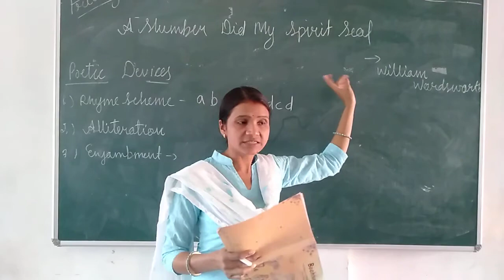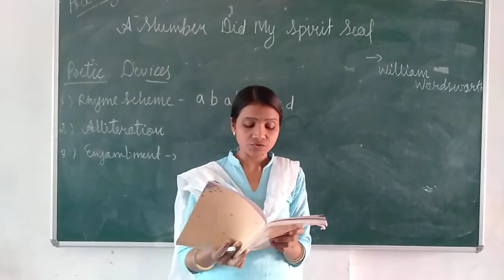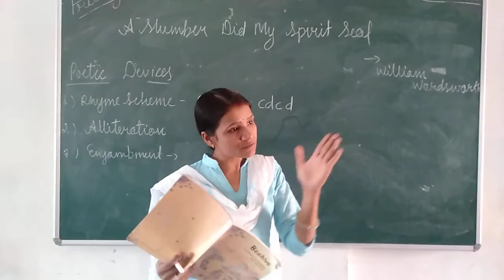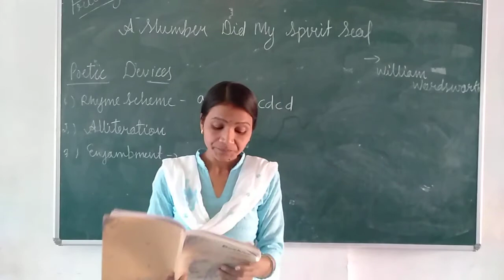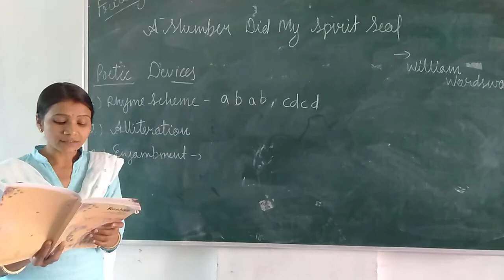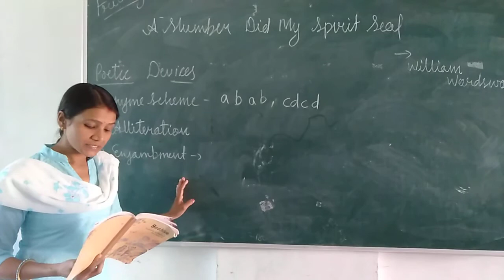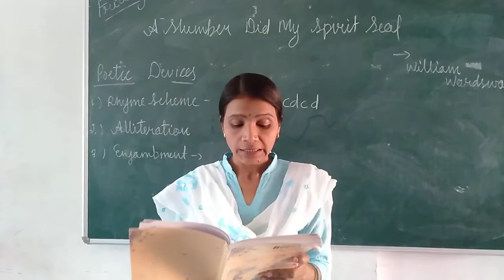CLASS - 9 || ENGLISH || POEM || A SLUMBER DID MY SPIRIT SEAL